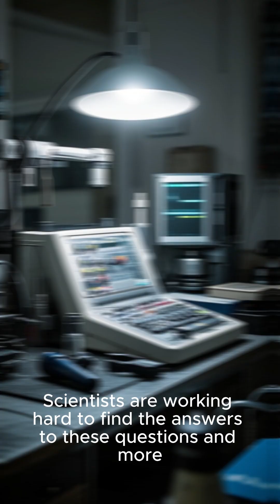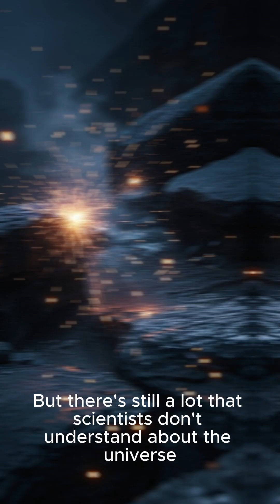Interesting Facts About the Universe Part 9 🌌 | Facts You Won’t Believe!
Welcome to Part 9 of our “Interesting Facts About the Universe” series! 🌌
Did you know some galaxies are older than the light we can see? Or that time moves slower near black holes? In just 30 seconds, this Short reveals facts that will bend your mind.

📌 Watch Parts 1–8 for more insane facts about space, time, and the cosmos!